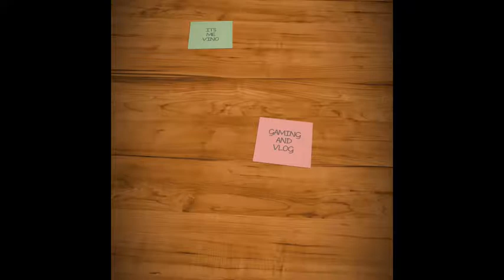MALENK AERRR!! SPEC OPS CHAPTER 10 PART1-2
Malenk aer demi misi, eh malah dikejer satu markas